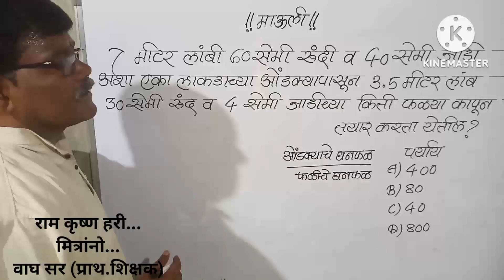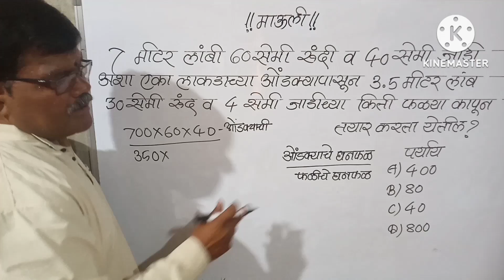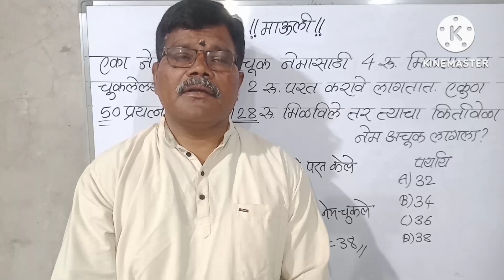7मी.लांबी,60Cm रुंदी व 40Cmजाडी असलेल्या ओंडक्यापासून 3.5मी.लांबी,30Cm रुंदी व4Cmजाडीच्या किती फळ्या